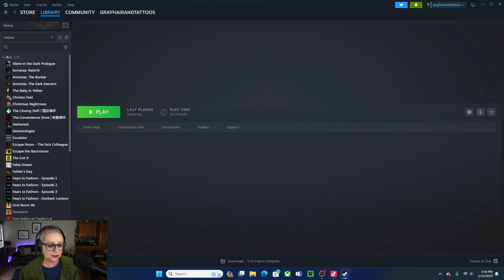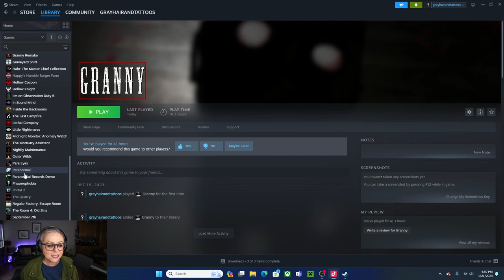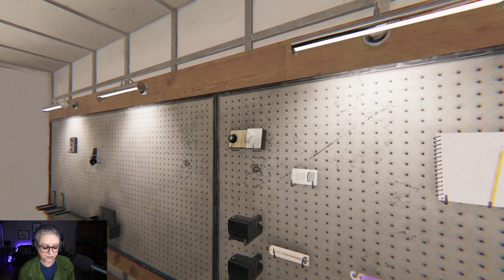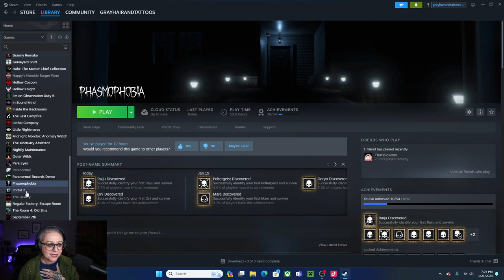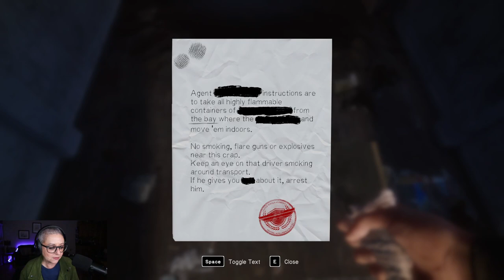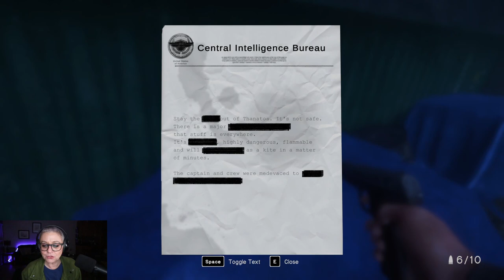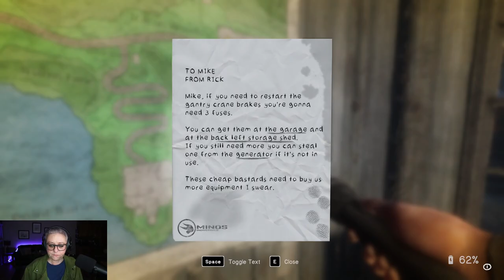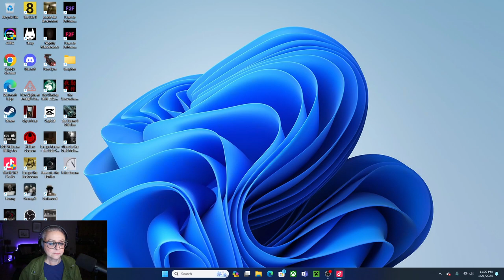TIKTOK LIVE STREAM - JANUARY 21, 2024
👻 Welcome to the spine-tingling world of spooky gaming! 👻

If you missed my recent TikTok Live stream, don't worry! I've got you covered with all the hair-raising highlights right here on YouTube. Join me as I dive headfirst into a night of heart-pounding, nerve-wracking, and downright chilling gaming experiences that had TikTok viewers on the edge of their seats.

Games Played
Granny 0:00 - 1:10:30
Phasmophobia 1:10:31 - 3:26:00
In Sound Mind 3:26:00 - 7:20:00